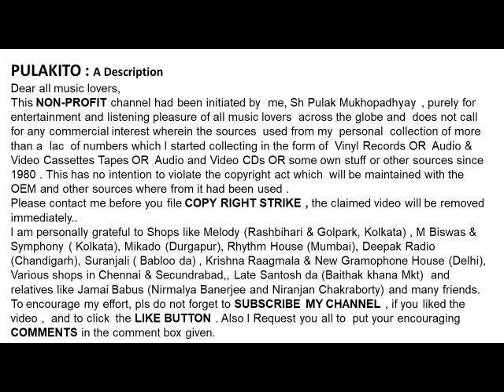HABIB WALI MUHAMMAD Sings A Ghazal --IS DUNIYA MEIN SAB-Lyrics: Sehba Akhtar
IS DUNIYA MEIN SAB
HABIB WALI MUHAMMAD
Sings A Ghazal
Lyrics:  Sehba Akhtar
Help Please.